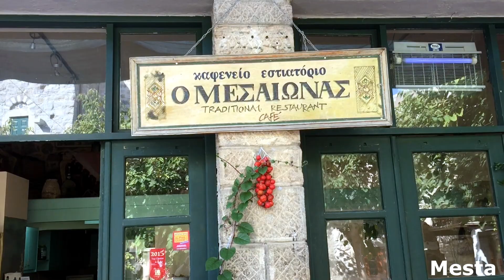Chios Island (Sakız Adası) (Greece)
City: Chios Island (Sakız Adası) (GREECE)
Song: Chios Chios